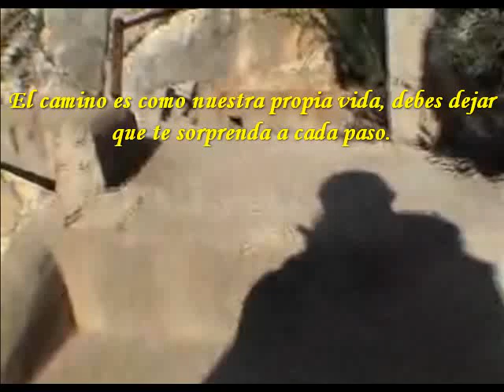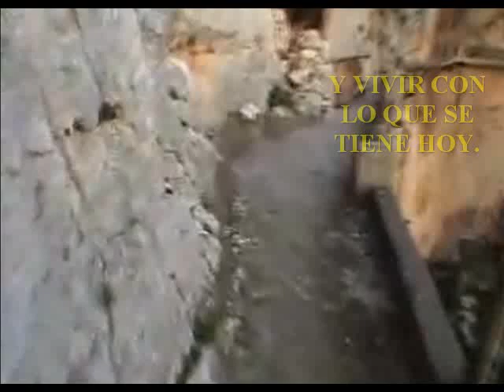El Camino del Rey - Adrenalina y Vértigo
Una comparación del camino de la vida, con uno de exploración por 'El Camino del Rey' . Es una senda aérea construida en las paredes del Desfiladero de los Gaitanes en El Chorro que cuenta con largos tramos y con una anchura de apenas 1 m., y tiene hasta 400 metros de profundidad.